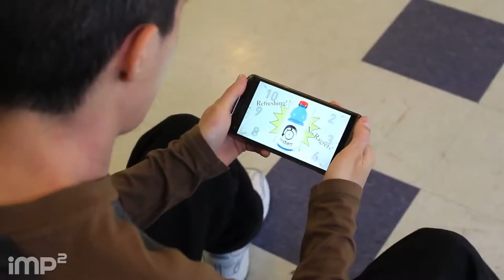A Waste of Time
Are you always watching videos and wasting your time?
Then this is what you need!

[Shoutouts]
Performers: Joe
Camera: Mario
Edit: Mario

wasteoftime